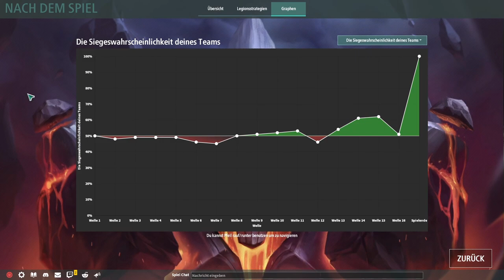Legion TD 2 / Diese Fiesta Runde war verdammt hart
Heute in Legion TD 2 spiele ich wieder Fiesta mit dem amonlukas und er gibt mir paar neue Strategien wie man seine Einheiten mit Fiesta plazieren kann. Trotzdem war diese runde unfassbar hart.